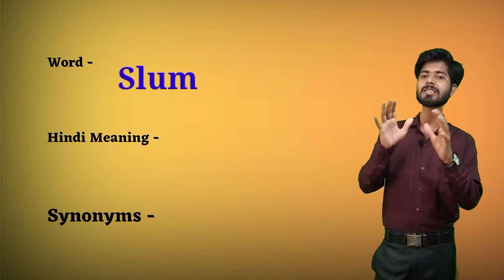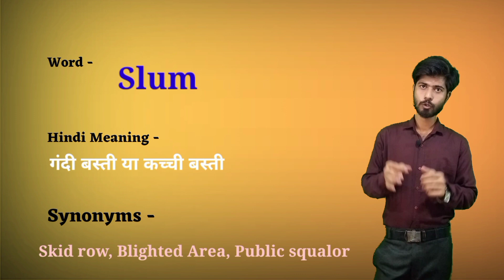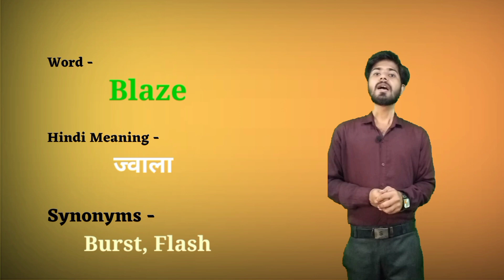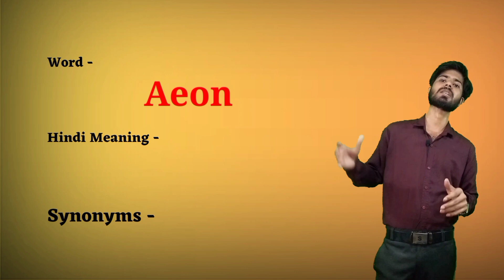Word|Meaning|synonyms|Vocabulary|Newspaper se vocab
Hello everyone, you are welcome to this new series of vocabulary 'Newapaper se vocab'.
This series will help you to improve your word power, You will get words with their Hindi meanings and synonyms and we shall improve it further according to your suggestion.
English|Vocabulary|Newspaper se vocab|By Vivek Mishra| @thevivekmishra_